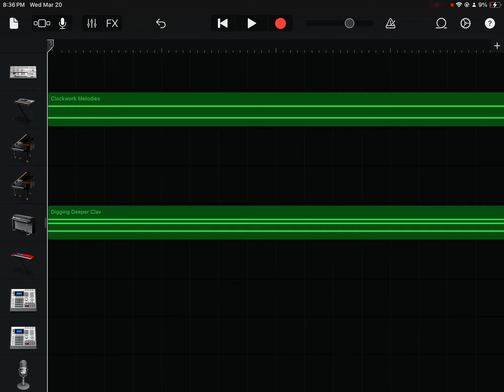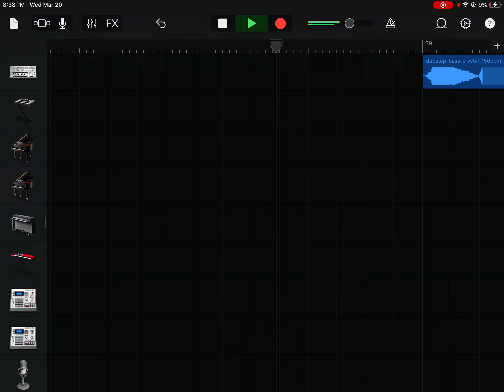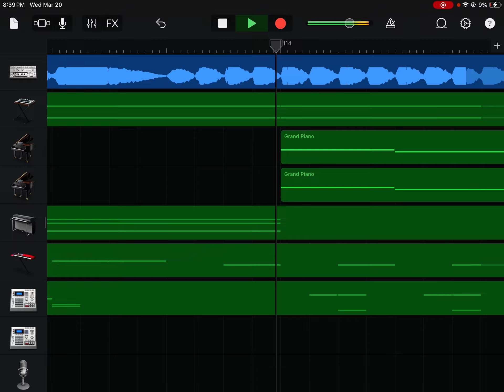I think this is Future Bass x Dubstep.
The song: kankoshiy

lol u where thinking the app is GarageBand bruh